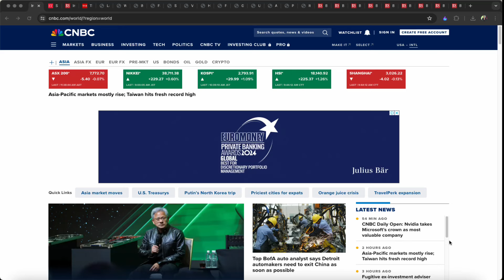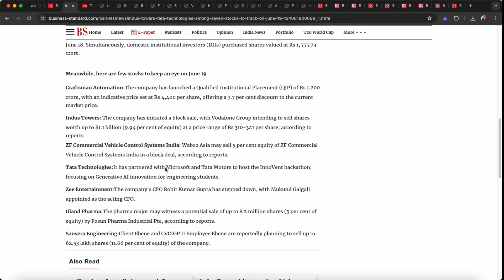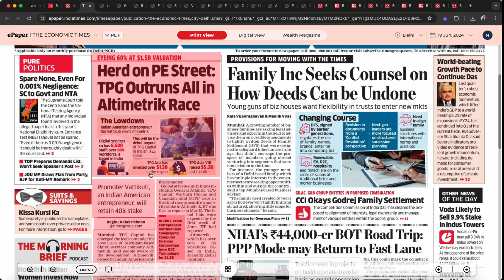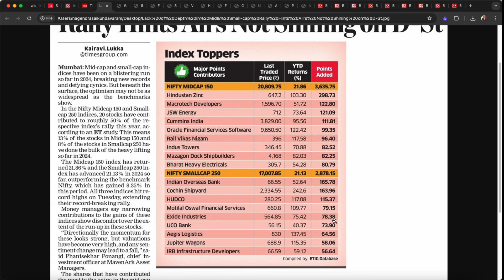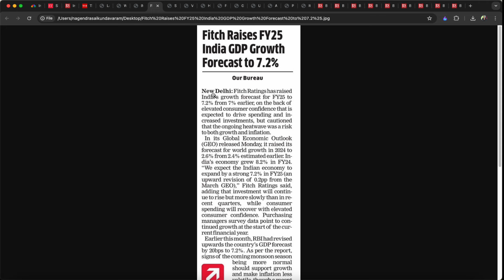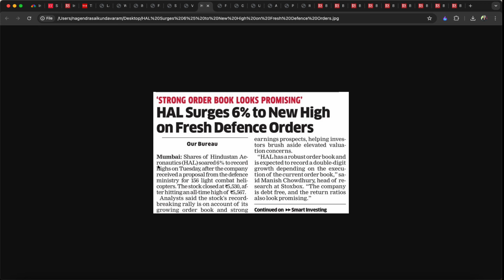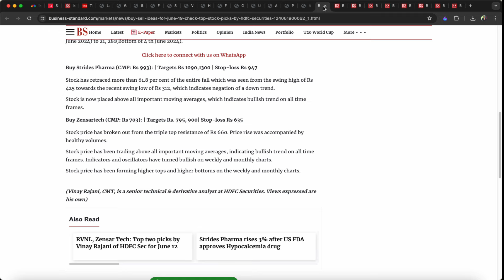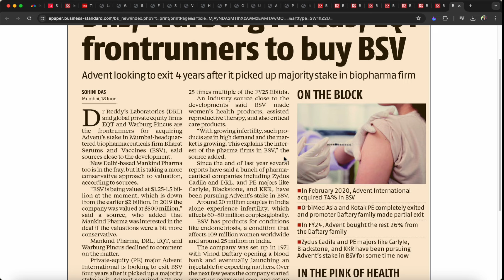మేజర్‌ GST న్యూస్‌ రాబోతోందా? వృద్ధికి తిరుగులేదు కానీ..| Som Dist పాపపు చేష్టలు| IndusInd,VI, ZFcom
Top Business Headlines in Telugu | Stock Market Updates in Telugu | For 19th June 2023| బిజినెస్‌ హెడ్‌లైన్స్‌ | స్టాక్‌ మార్కెట్‌ సమస్త సమాచారం | ప్రధాన దినపత్రికల్లోని స్టాక్‌ మార్కెట్‌ సమాచారం, కార్పొరేట్‌ హెడ్‌లైన్స్‌ | Stocks in News | Stocks to Watch before trade | Trending Stocks | నాగేంద్ర సాయి | బిజినెస్‌ జర్నలిస్ట్‌ | Business Journalist |